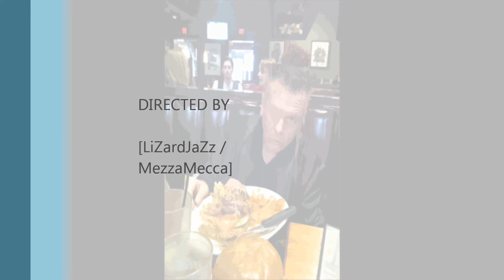Little Tie (Seems Bigger )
How to wear a Little Tie, while trying to eat a 5 pound hamburger...

when you wear a Little Tie, everything seems bigger.